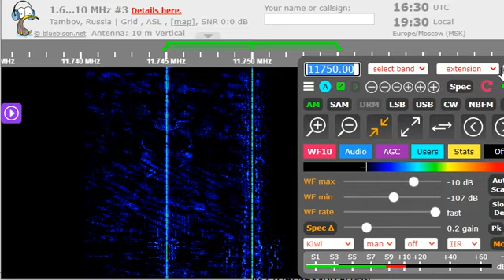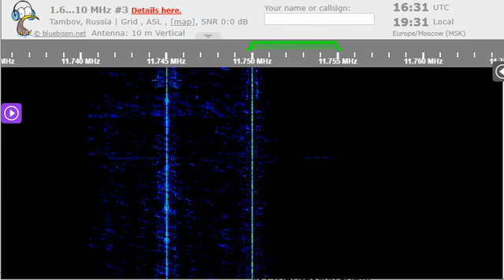10 09 2022 Sri Lanka Broadcasting Corporation City FM in Sinhala to ME 1630 on 11750 Trikomalee